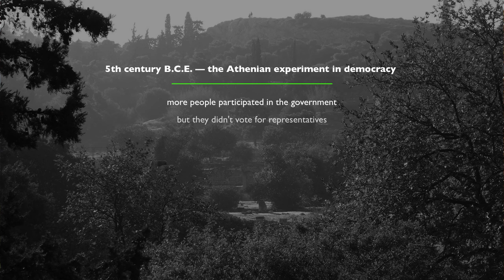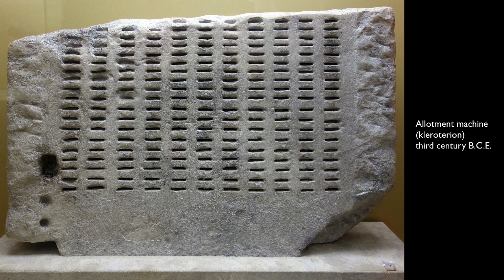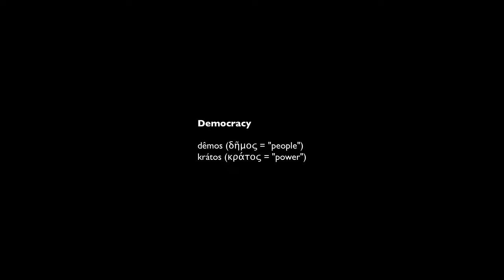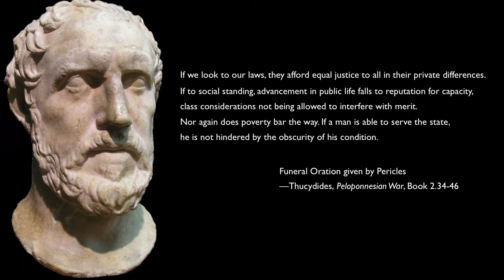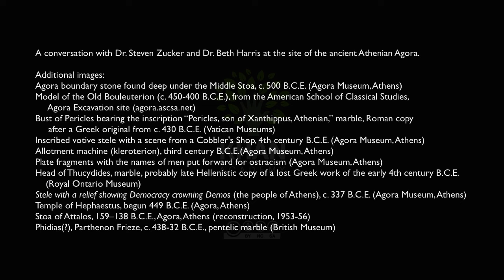The Athenian Agora and the experiment in democracy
Speakers: Dr. Steven Zucker and Dr. Beth Harris. Created by Steven Zucker and Beth Harris.